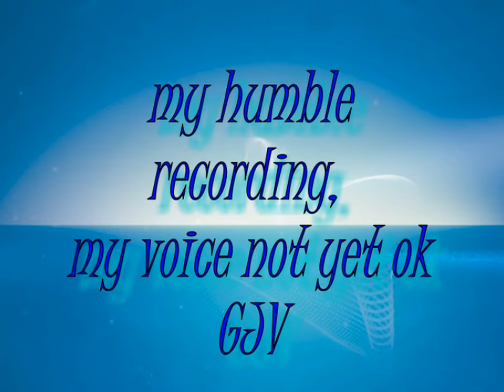AVE MARIA (F.Schubert) - Giulietta Juliet Valenti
sorry for my voice it's not yet ok but I wanted to sing this prayer for everyone in this world.

DIGITAL ALBUMS ARE AVAILABLE ON FOLLOWING SITES:
keywords=Giulietta%20Juliet%20Valenti&index=digital-music&search-type=ss